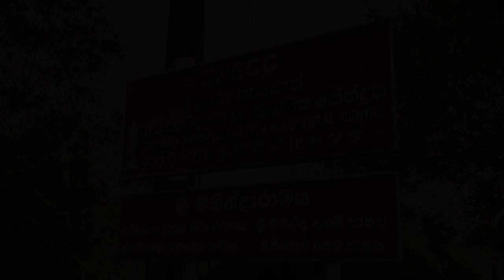Mahindaramaya - video 1